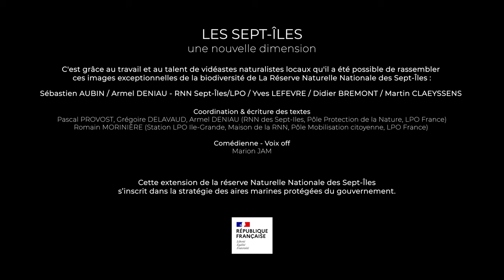Archipel des Sept-Îles : Extension de la Réserve naturelle en 2023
En 2023, la Réserve naturelle des Sept-Îles devient la deuxième plus vaste de France. Multipliée par 70, la superficie totale passe ainsi de 280 hectares à 19700 hectares. L'importance de la réserve des Sept-Îles pour les oiseaux marins est cruciale. L'archipel accueille notamment la quasi-totalité des populations françaises de macareux moine et de fous de Bassan, Dont la colonie d'environ 20000 couples a été décimée de moitié l'an dernier par une épidémie sans précédent de grippe aviaire hautement pathogène. C'est aussi le premier site de naissance de phoques gris en France, marsouins et dauphins communs y sont présents ainsi que 122 végétaux terrestres et plus d'un millier d'espèces sous-marines.

Réalisation :
Vidéo réalisée par CHIMAIR, Studio graphique / Productions audiovisuelles / Drone et FPV / / Drone basé en Bretagne sur Lannion / Perros-Guirec et ses environs.